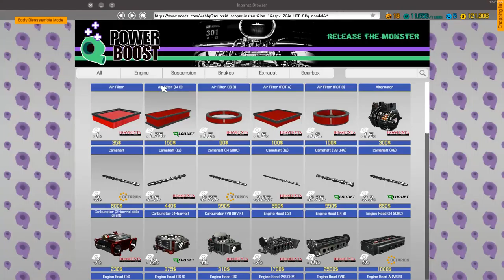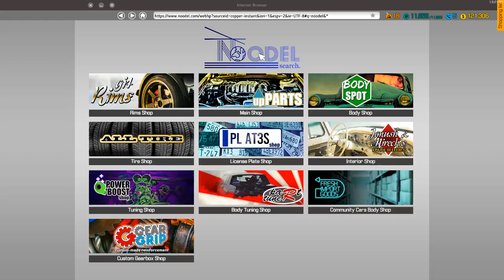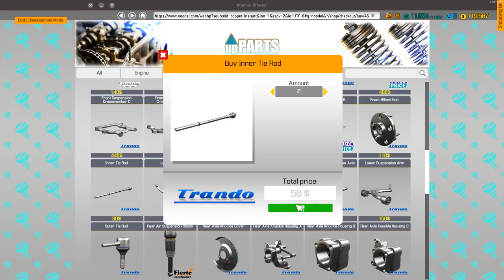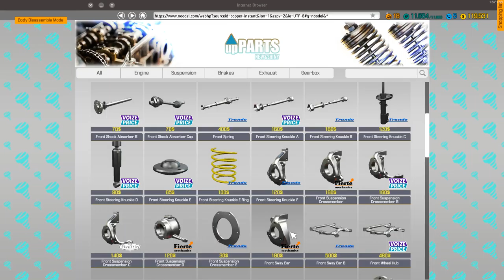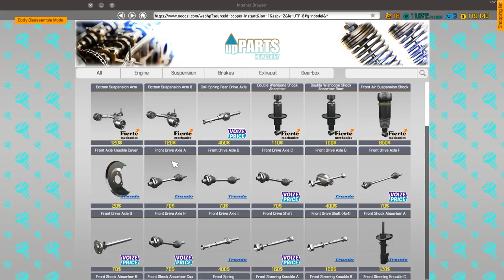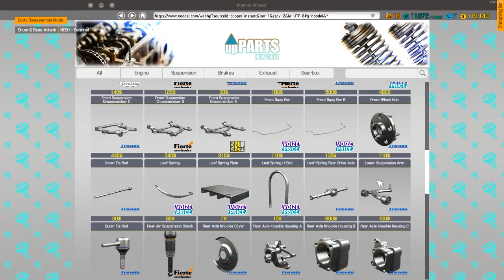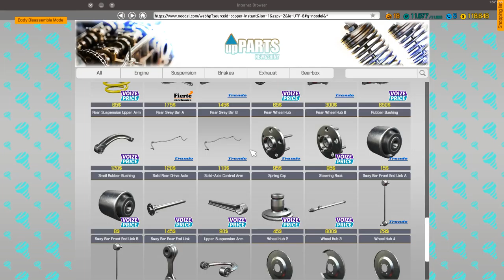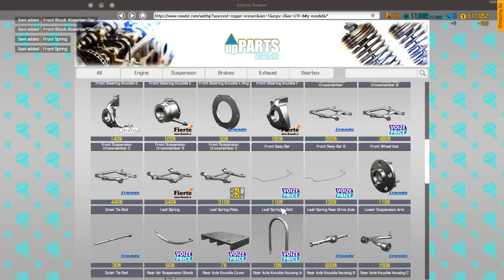Car Mechanic Simulator 2018 | Toata suspensia FATA!